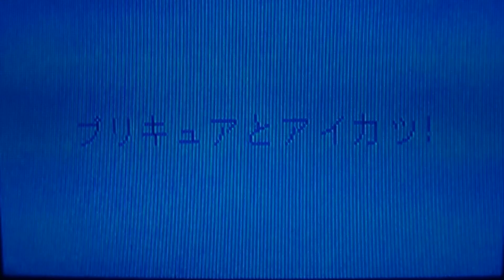篠崎拓馬(2024) わんだふるぷりきゅあ! 犬飼いろはの拓馬と拓馬 ガルガルに怪しいな事